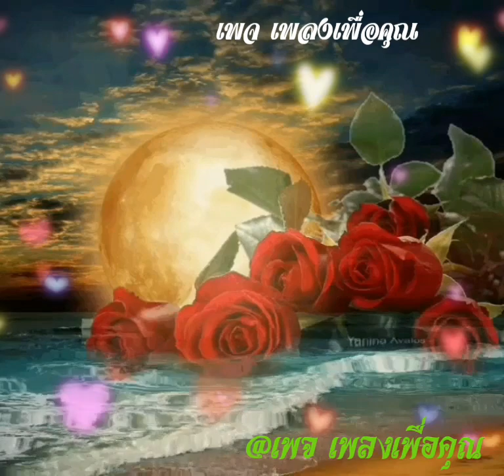ขอโทษที่คิดถึง👉ก๊อต จักรพันธ์